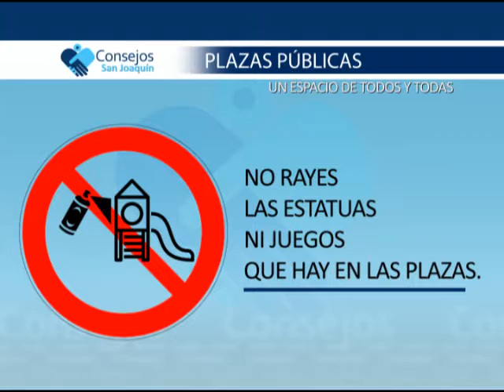Consejo: Cuidado de plazas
Las plazas son los pulmones de las ciudades, nos ayudan a limpiar el aire y nos entregan espacios en los cuales relajarnos.